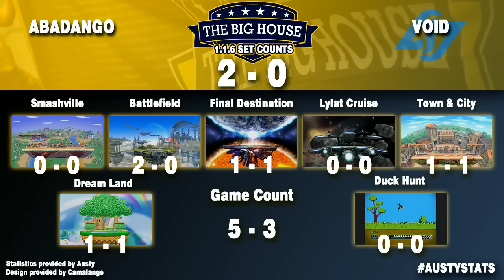TBH6 TOP 8 QUALIFIER - LG | Abadango (Mewtwo) vs CLG | Void (Sheik) - Wii U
The Big House 6
October 09, 2016
Venue Location: Edward Hotel & Convention Center - Dearborn, MI

Follow @UR_Tournaments for more live updates!